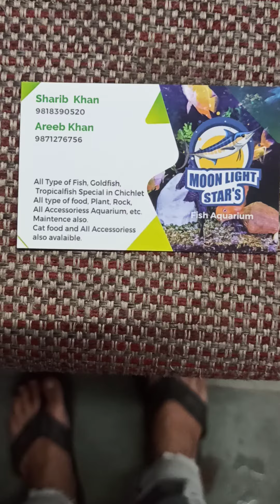new stocks available tropical soft and cichlid fish